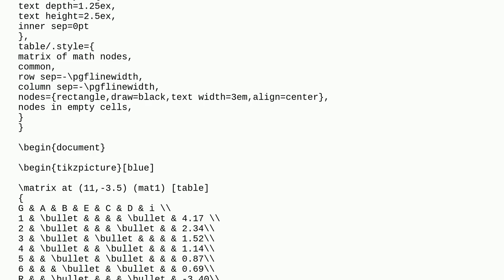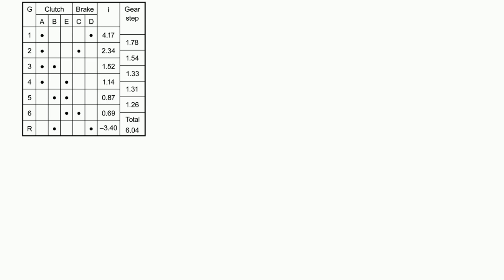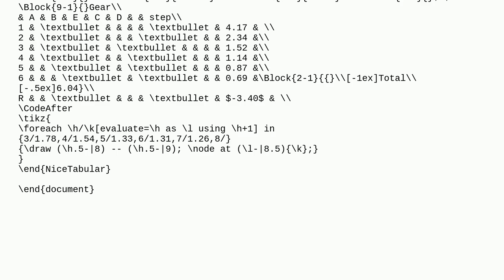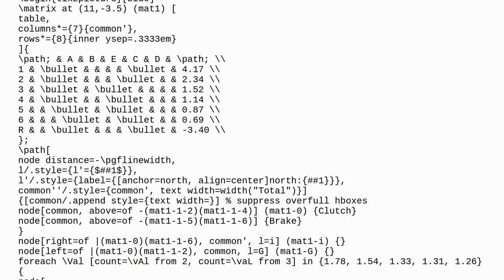Table with off-set column using Tikz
A special thanks goes out to the community

  tikz-pgf tikz-matrix